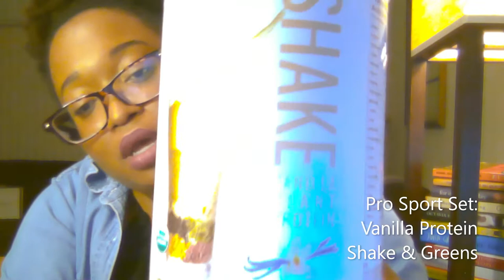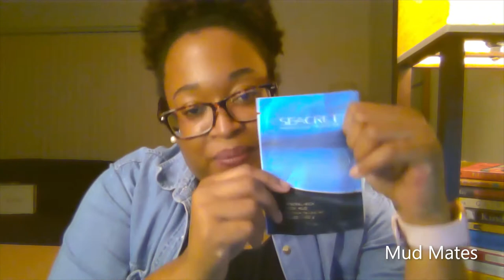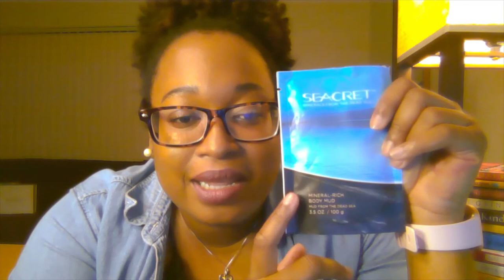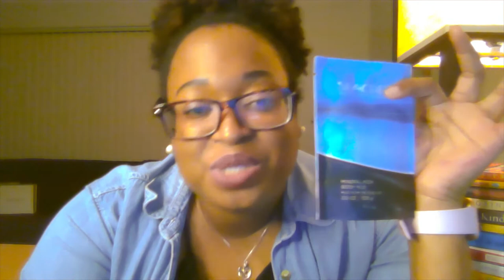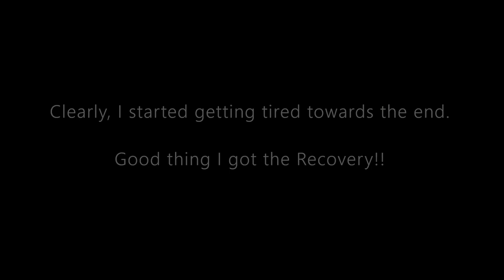SEACRET UNBOXING #2 + HOLIDAY SPECIALS!!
In this video, I will be unboxing my Seacret delivery and share all the products I purchased with you. I did purchase these items during their Wish Big Black Friday Sales!!

- Makeup Remover Wipes
- Intensive Moisture Night Cream
- Mineral-Rich Peeling Gel
- Dual phase Eye Makeup Remover
- Seacret 4-Way Nail Buffer
- PRO SPORT SET: Vanilla Protein Shake, Greens, Blender Bottle, Gym Bag
- Recovery with HyrdoFX
- M4 Mineral-rich Magnetic Mud Mask
- Essential Moisture Face Cream
- MUD MATES: Dead Sea Mud + Mud Soap

BECOME A VIP CUSTOMER AND SAVE!!!

when you place $49 (Retail) or more in your shopping cart.***

***PLUS, YOUR $99+ ORDER SHIPS FREE!***

If you want great skin then you know how important it is to have the best skincare products on the market.